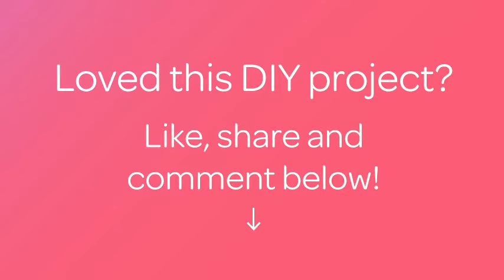Create Upcycled Personalized Pencil Gifts - DIY Crafts - Guidecentral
About this DIY project:
- Title: Create Upcycled Personalized Pencil Gifts

Supplies:
- Glue gun
- Filigree ball
- Cutter
- Pencil
- Colored markers